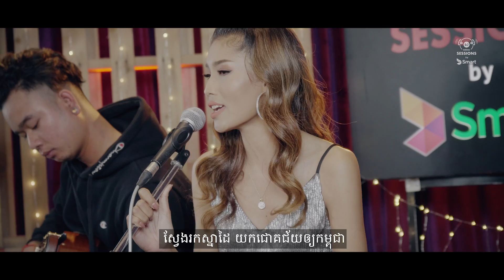យើងជាស្ត្រី - Vartey Ganiva (acoustic music)